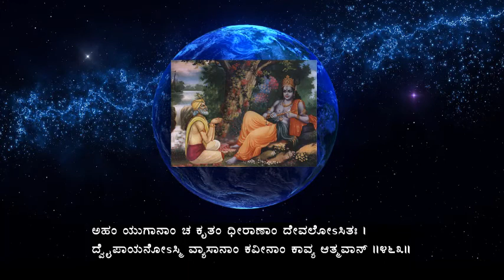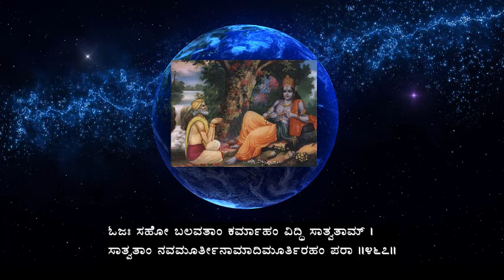Uddhava Geethe in Kannada - Day 52, 01-10-2020